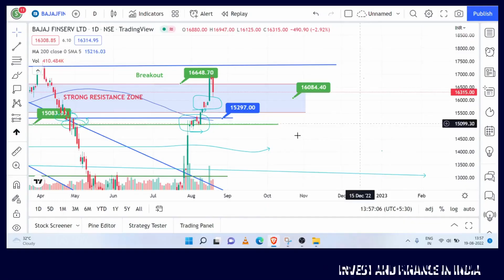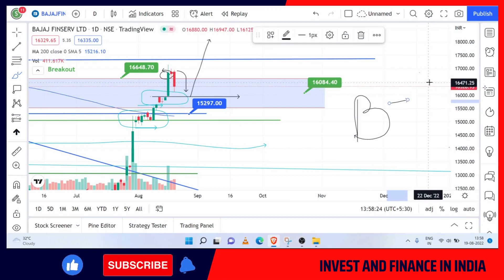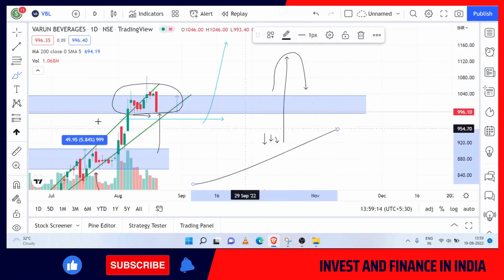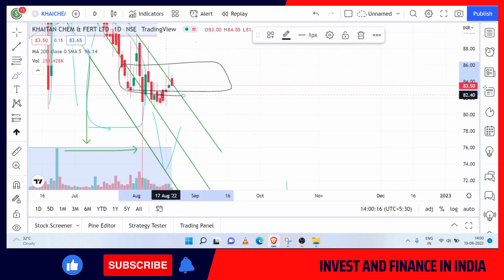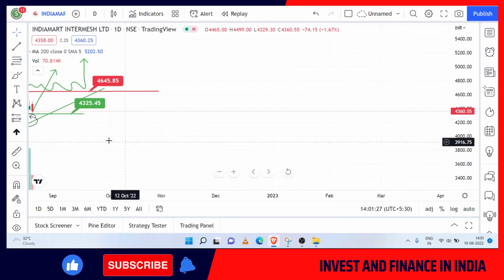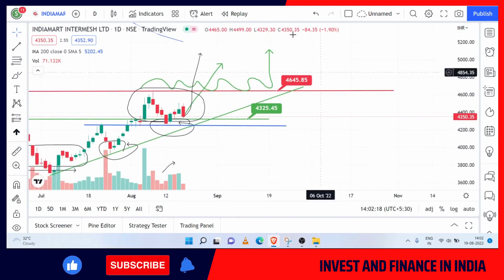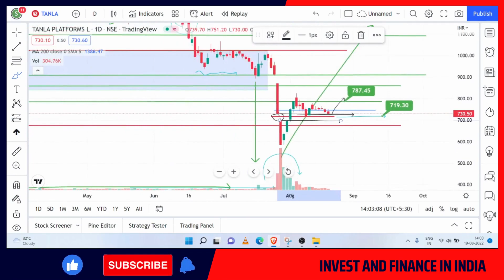Daily Update 07 🙋‍♂️PART 1🙋‍♂️Share market news today 💵💵Next MOVE ???? Breakouts Explained ??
Daily Stocks Analysis Day 7

Tags Use
stock analysis

khaitan chemicals & fertilizers ltd share news
khaitan chemicals & fertilizers ltd
khaitan chemicals share price
khaitan chemical share latest news

varun beverages
vbl share
vbl share analysis

tata power share market latest news
tata power share news
why tata power share is falling

affle share latest news

indiamart share
indiamart share news
indiamart intermesh share latest news
indiamart share latest news today
indiamart intermesh share